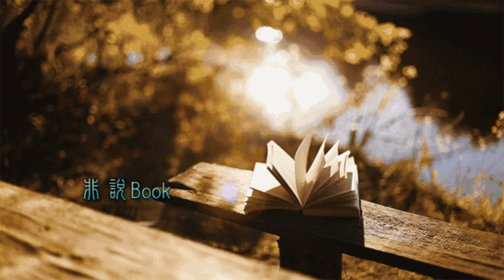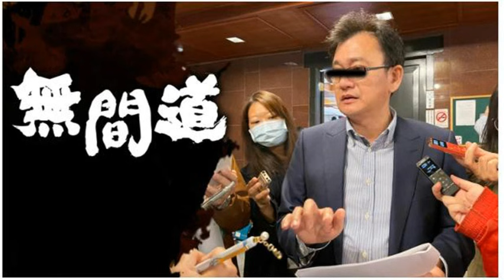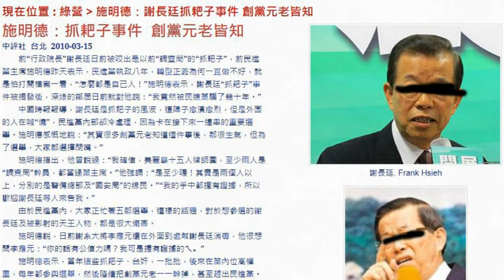389.只有耙子! 哪來線民?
Call in ID:
line: fasubook
微信:fasubook